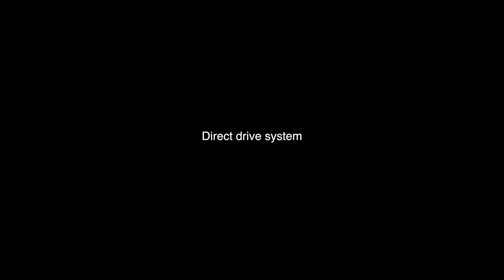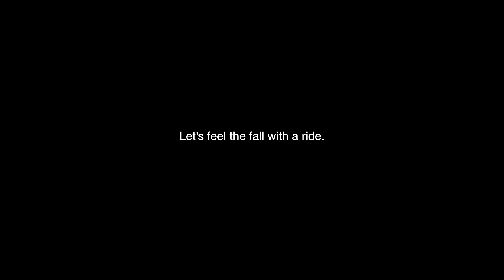#98 Direct drive ride test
This video is about #98 Direct drive ride test